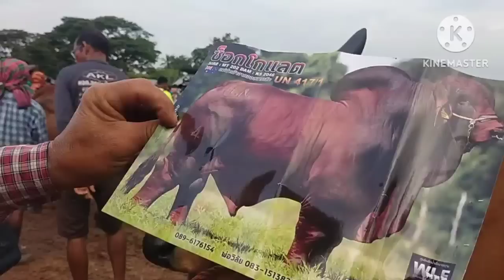EP 1 ตลาดวัวส้มป่อยน้อย วัวทุกชนิดขายดี❗ ยกเว้น ควายครับ นัดนี้ ตอนรับเงิน 10,000 รัฐบาลจ่ายให้